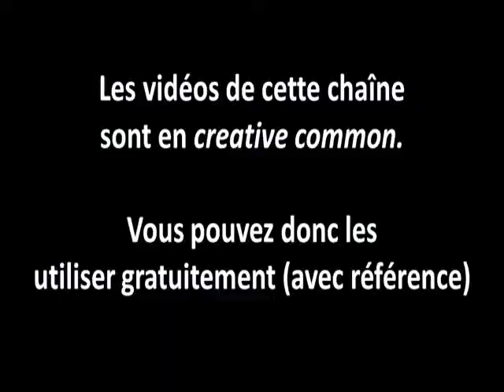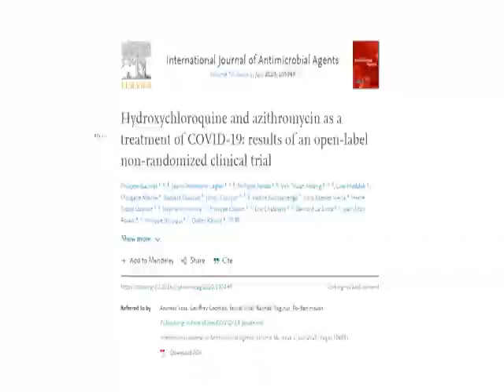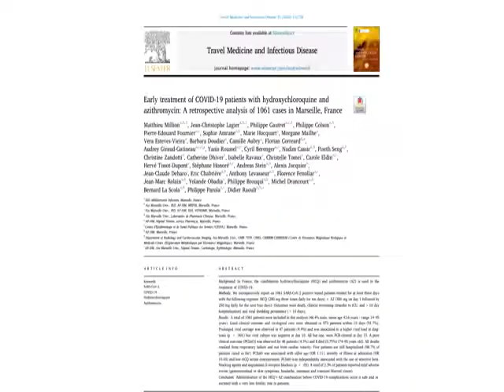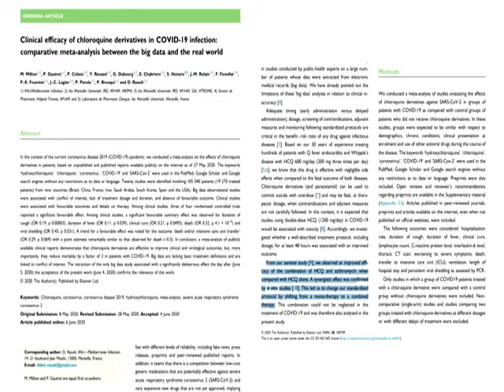PROTOCOLE DIDIER RAOULT DEBAT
Un mouvement de repositionnement des médicaments a été initié ces dernières années [1] . Dans cette stratégie, il est important d'utiliser des médicaments qui se sont avérés inoffensifs et dont la pharmacocinétique et la posologie optimale sont bien connues. Dans l'épisode actuel d'émergence du nouveau coronavirus (SRAS-CoV-2) [2] , nous trouvons un exemple spectaculaire de repositionnement possible de médicaments, en particulier la chloroquine. Il y a 20 ans, nous avions proposé de tester systématiquement la chloroquine dans les infections virales car elle s'était avérée efficace in vitro contre un large éventail de virus [3 , 4]. Ce médicament a de multiples activités, dont l'une est d'alcaliniser le phagolysosome, ce qui entrave les étapes de réplication virale dépendant du pH bas, y compris la fusion et le décapage [4] . D'autres mécanismes d'activité antivirale sont mal expliqués [5] .

Au moment de l'épidémie de coronavirus associé au syndrome respiratoire aigu sévère (SRAS) [6] en 2003, plusieurs molécules ont été testées pour évaluer leur efficacité contre ce virus. Parmi ceux-ci, la teicoplanine [7] , un agent antistaphylococcique, avait une efficacité prouvée in vitro , et c'était également le cas de la chloroquine, à une concentration efficace à 50% (CE 50 ) d'environ 8 µM, et lorsqu'elle était ajoutée à la culture cellulaire soit avant ou après exposition au virus [5 , [8] , [9] , [10] . Ces résultats ont fini par être oubliés en raison de la disparition du SRAS pour des raisons qui ne sont ni claires ni expliquées [11]. Le nouveau coronavirus actuellement isolé en Chine a été, à une vitesse fulgurante, évalué quant à sa sensibilité aux médicaments déjà utilisés [12] . Ainsi, le nouveau médicament antiviral remdesivir [13] ainsi que la chloroquine, à une CE 50 de 1,1 µM, se sont révélés efficaces pour empêcher la réplication de ce virus [12] . La chloroquine est peut-être l'un des médicaments les plus prescrits au monde [14 , 15]. En fait, tous les Européens visitant des zones géographiques d'endémie palustre pendant des décennies ont reçu une prophylaxie à la chloroquine et l'ont poursuivie pendant 2 mois après leur retour. En outre, les résidents locaux ont pris de la chloroquine en continu, et le traitement du paludisme repose depuis longtemps sur ce médicament. De plus, l'hydroxychloroquine est utilisée depuis des décennies à des doses beaucoup plus élevées (jusqu'à 600 mg / jour) pour traiter les maladies auto-immunes [16]. Il est difficile de trouver un produit qui a actuellement un profil de sécurité mieux établi que la chloroquine. De plus, son coût est négligeable. Ainsi, son utilisation possible à la fois en prophylaxie chez les personnes exposées au nouveau coronavirus et en tant que traitement curatif sera probablement rapidement évaluée par nos collègues chinois. Si les données cliniques confirment les résultats biologiques, la nouvelle maladie associée au coronavirus sera devenue l'une des maladies respiratoires infectieuses les plus simples et les moins chères à traiter et à prévenir.

Financement: Ce travail a été soutenu par le gouvernement français dans le cadre du programme «Investissements d'avenir» géré par l'Agence nationale de la recherche (ANR) [Méditerranée-Infection 10-IAHU-03]. Les sources de financement n'ont joué aucun rôle dans la préparation, la révision ou l'approbation du manuscrit.